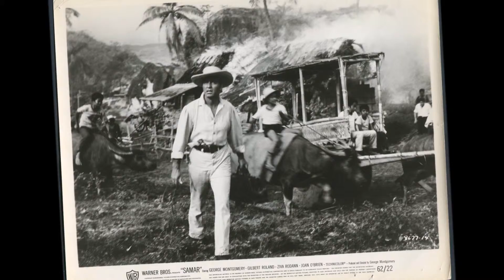George Montgomery in Samar 1962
Scenes of George Montgomery in Samar 1962